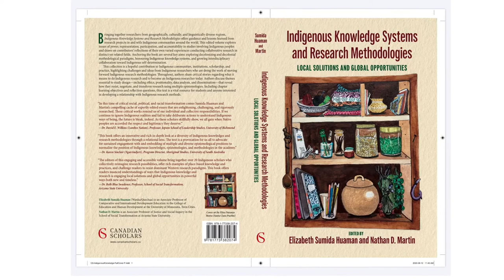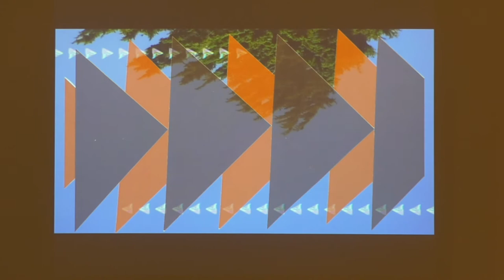Virtual Artist Talk with Sarah Biscarra Dilley & Eliza Naranjo Morse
In the sixth and final installment of the 2021 Michael Kabotie Lecture series, we meet two artists whose recent work in @Creation, Idyllwild Arts’ 2021 Native American Arts Festival Invitational Exhibition, is uniquely different yet similarly ephemeral, and deepens connections of land and people, time and space, healing and renewal.
This talk will journey into the world Sarah Biscarra Dilley (yak titʸu titʸu yak tiłhini [Northern Chumash]), an artist and educator whose written, visual and material practice is grounded in collaboration across experiences, communities, and place, connecting extractive industries, absent treaties, and enclosure to emphasize movement, embodied protocol, continuity and possibility. While her foundation is shaped by body, land and the worlds in and around us, Sarah is currently a PhD candidate in Native American Studies at University of California-Davis, nitspu tititʸu tsʔitɨnɨ patwin, in the unceded homeland of the Patwin-speaking people (unratified Treaty "J" region).
As guest curator, Nina Sanders writes, “in some sense Sarah is our conduit to understanding how the land (our mother) and ancestral spaces can bring us to healing. In her work, Sarah asks us to imagine a landscape that has shaped her and communicates the deepest poetry through her, as a gift to us. Together they create new meaning.”
One of the artworks shown in @Creation:
“Qšiqšimuʔ [many stars, many olivella]”
2020
video collage, 5:51 (looping)
“Indeed, it is this movement that iterates across waters and continents that brings me to this place again and again.” - Sarah Biscarra Dilley
Next, we will hear from Eliza Naranjo Morse (Santa Clara Pueblo Tewa) from her home in New Mexico’s Santa Clara Pueblo, as she describes her work as an exploration of the human experience through figures, imagined beings, collected objects, and landscapes. She is guided by her elders, culture, land-based practices, language, and the world around her. These artbeings are a conduit to understand and process events, experiences and the meaning of life. Eliza has cultivated national and international acclaim in exhibitions in Mexico, Russia, New York, Arizona, and as close to home as Santa Fe. Notably, this past spring, Eliza was awarded a four-week residency by the Ucross Foundation (Clearmont, WY), a renowned artist residency program that recently launched a Native American Visual Fellows program to advance Indigenous creators.
“From what I can tell so far about traveling this path to get there:
It is so all encompassing that it can be impossible to recognize in our severely compartmentalized society but if you look for the place where even just a tiny bit of will, self worth, love and possibility converge…. This is what the clearing looks like to me.
If you feel the need to travel this path I want you to know how important I think it is that you make efforts to get there. It will help us. When you find the clearing, bring as many people as possible with you. Now we need as many creative and loving thinkers as we can get.”
- Eliza Naranjo Morse
Two of the artworks shown in @Creation:
“November 2020”
2020
Air dry clay, beads, clay stone, wood.
“HandHeadHeart Gathered”
2020
Paper, marker, glue, wood.
Sarah Biscarra Dilley and Eliza Naranjo Morse are featured artists in @Creation, the 2021 Idyllwild Arts Native American Arts Festival Invitational Exhibition at Parks Exhibition Center, guest curated by Nina Sanders (Apsáalooke). @Creation is made possible with the partnership of several supporters - Anonymous Foundation, the Chickasaw Nation, the Agua Caliente Band of Cahuilla Indians and the San Manuel Band of Mission Indians.
🔔 Enable Notifications to never miss a performance! 🔔